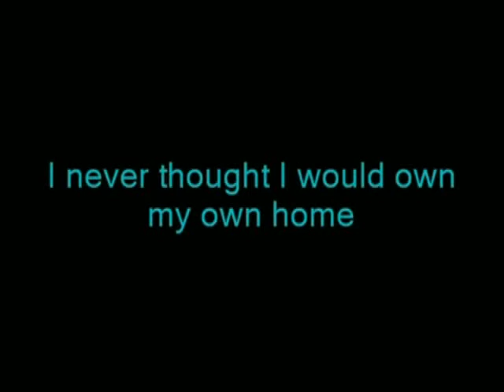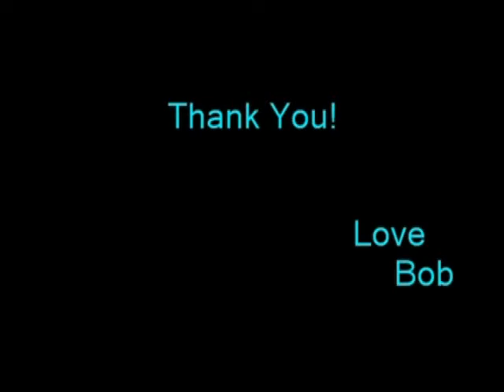OUR HOUSE OUR HOME